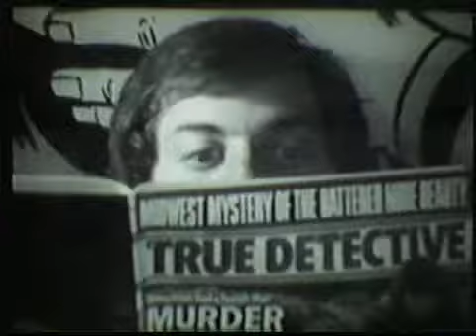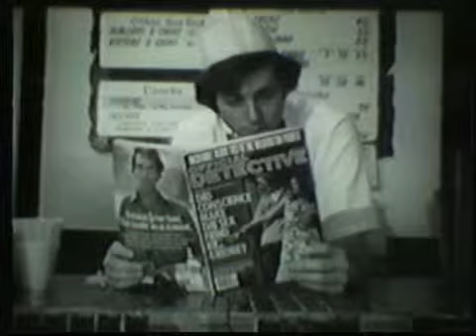Mystery 'True Detective' with Stalker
True Detective. A film I made in 1978 for a School Project